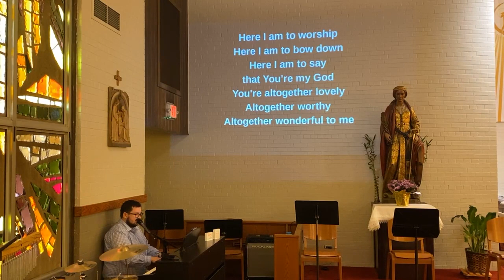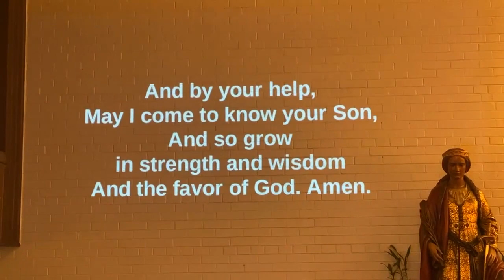School May Crowning 2021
Celebrant: Fr. Dennis Ziomek
St. Catherine of Alexandria Parish | parish.scaoaklawn.org
St. Catherine of Alexandria School | scaoaklawn.org

Permission to stream music granted by:
CCLI: #11087270